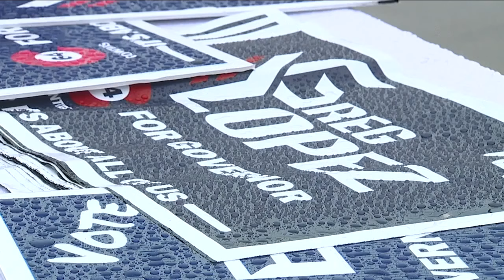GOP nominee to replace Rep. Ken Buck in Congress is no stranger to controversy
A vacancy committee on Thursday selected the Republican nominee to replace former Congressman Ken Buck in Colorado’s 4th Congressional District. The candidate is no stranger to controversy.